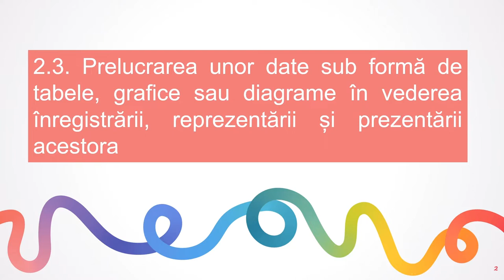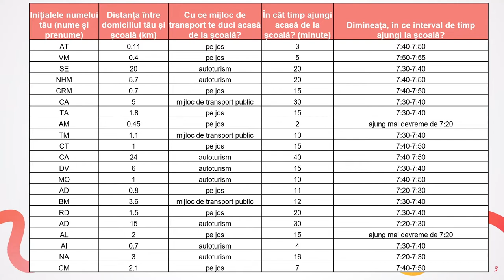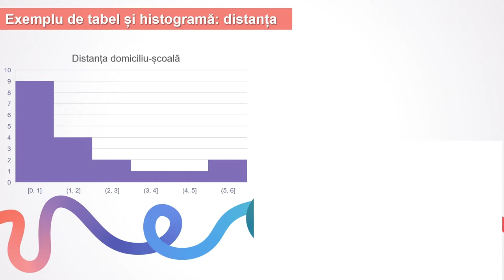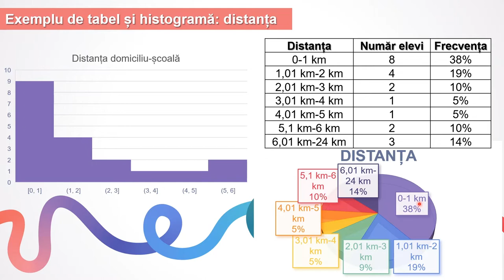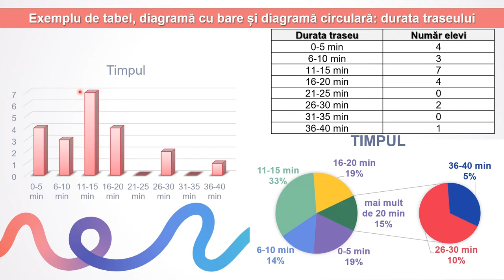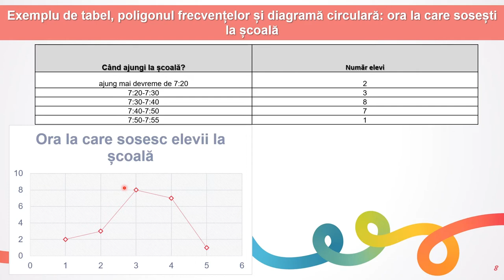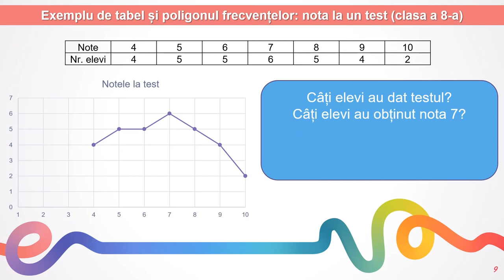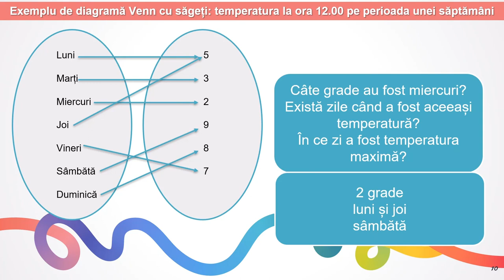Reprezentarea şi interpretarea unor dependenţe funcţionale prin tabele, diagrame şi grafice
Activitatea de învățare vizată de acest material este de prelucrarea statistică a unor date reprezentate în tabel.
Resursa propusă facilitează procesul de învățare prin oferirea mai multor perspective, participarea auto-dirijată a elevilor la activitățile de învățare facilitează învățarea practică. Resursa propusă încurajează procesul de înțelegere, decodificare,
organizare și sintetizează conținutul educațional, încurajând gândirea logică și raționamentul, deoarece materialul poate fi
parcurs individual de către elevi, în ritmul lor propriu.
Resursa educațională poate fi utilizată și de către cadrul didactic, fiind un bun suport pentru realizarea unei secvențe de lecție.
Resursa propusă poate fi un material independent utilizat pentru înțelegerea conceptelor legate de modalitățile de prelucrarea a unor date, dar poate fi privită și ca parte componentă a unei serii de activități de învățare, activități care presupun atingerea
mai multor competențe specifice.
Prin parcurgerea acestei secvențe elevul este pus în situații de învățare care sunt interconectate. Învățarea este orientată către elev, îi permite elevului să-şi aleagă conținutul şi instrumentele corespunzătoare propriilor interese, necesități.
Scopul secvenței este eficientizarea procesul de învățare printr-o abordare diferită față de manual a conceptelor legate de reprezentarea și prelucrarea unor date statistice.
Concepte cheie: tabel, colecție de date, diagramă, grafic, poligon frecvențe